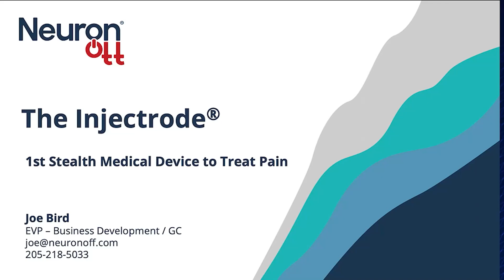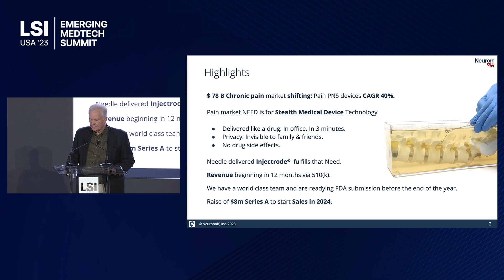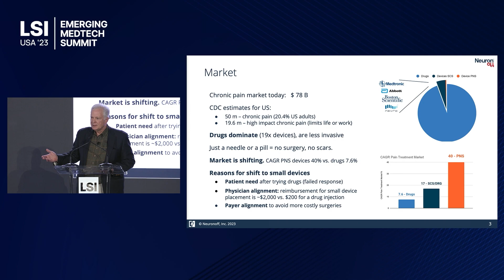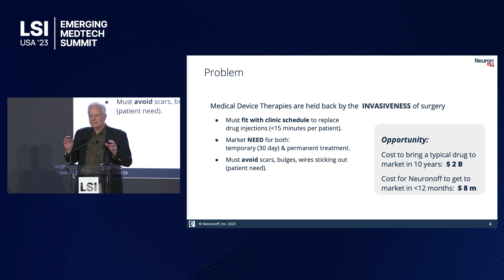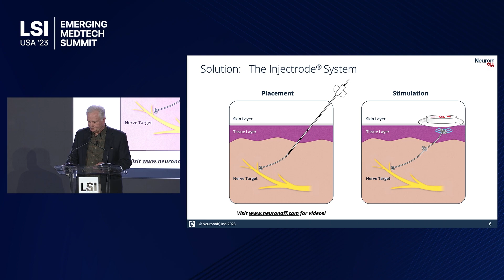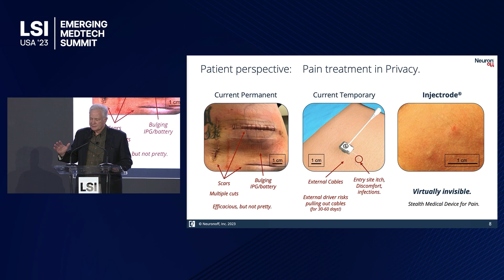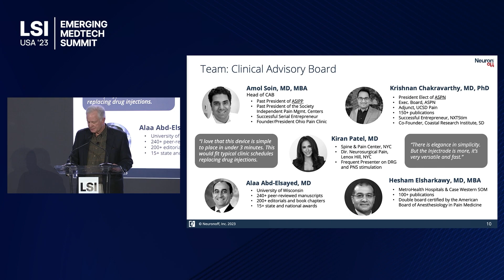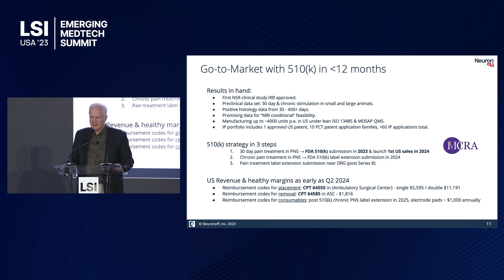Joe Bird Presents Neuronoff at LSI USA '23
Joe Bird presented Neuronoff at LSI USA ‘23 Emerging Medtech Summit.

Neuronoff is developing an injectable electrode platform that is an adaptive, minimally invasive technology that transforms complex neuromodulation procedures into simple outpatient procedures.